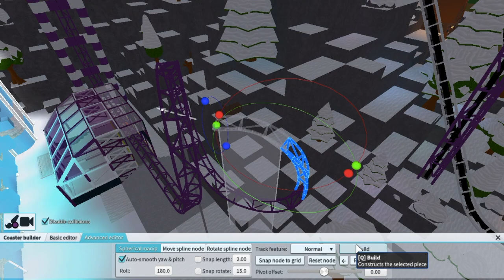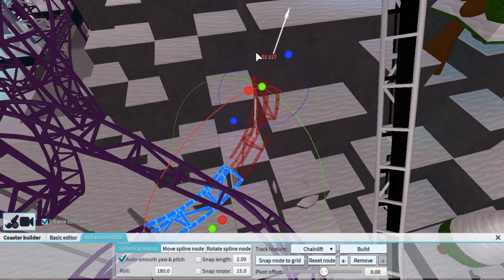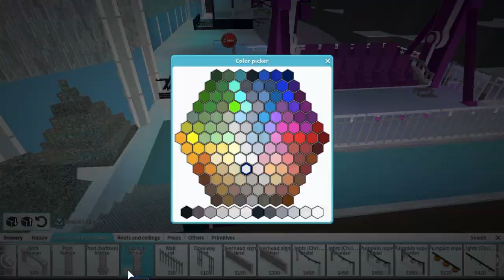Let's Build an Inverted Launch Coaster! (Theme Park Tycoon 2)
My failed attempt at using advanced editor to make a launched coaster xD

00:00 - Layout
03:17 - Supports
05:52 - Topride
07:11 - Waterfall
08:06 - Outro